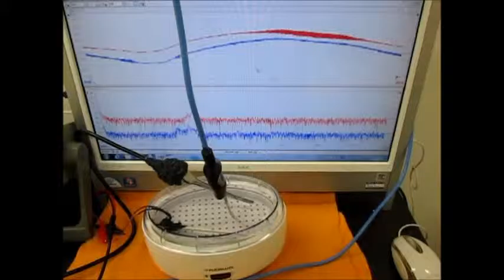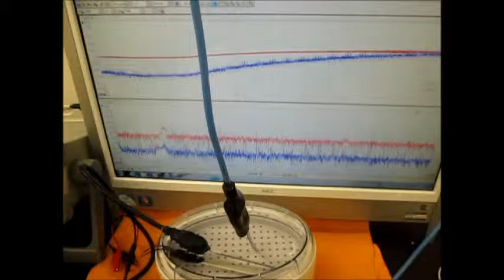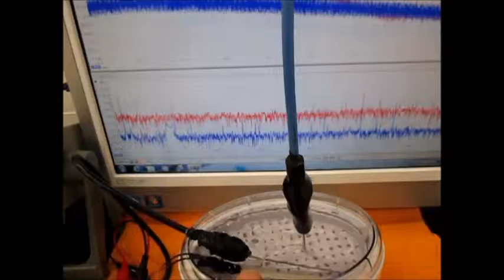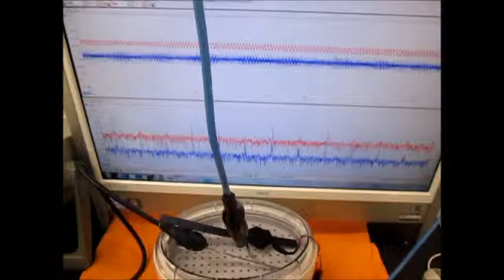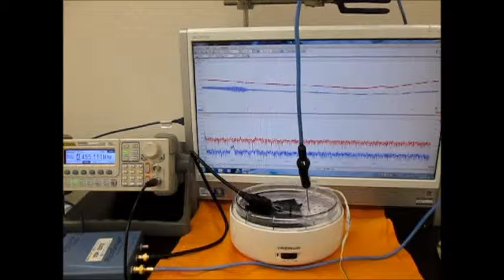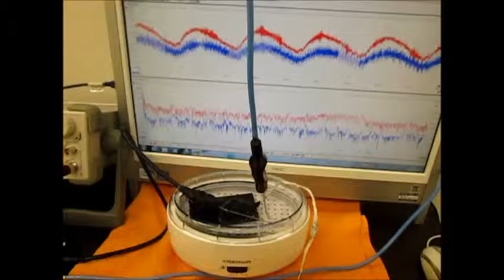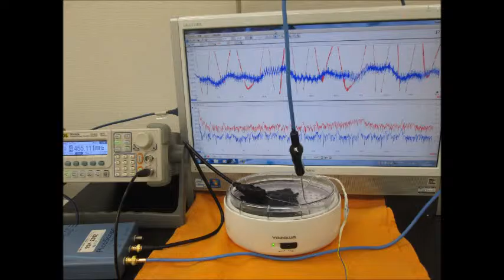超音波の発振制御 （超音波システム研究所 ultrasonic-labo）